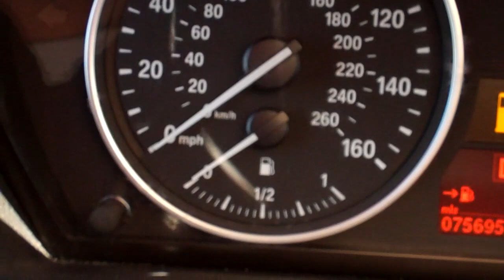Beyond 0 6/24/12 - Day 560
Sunday.  A relaxing day.